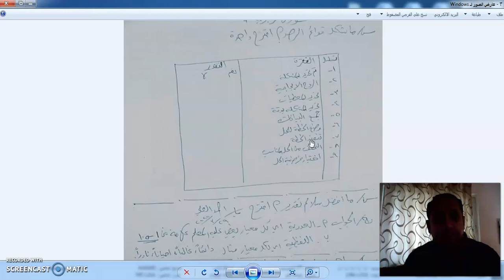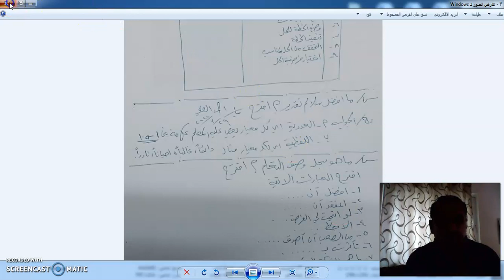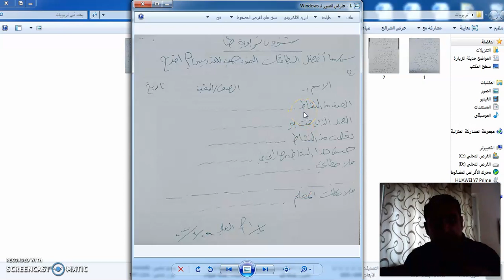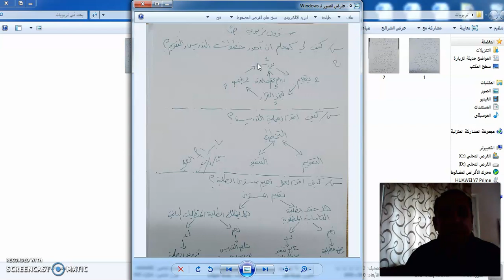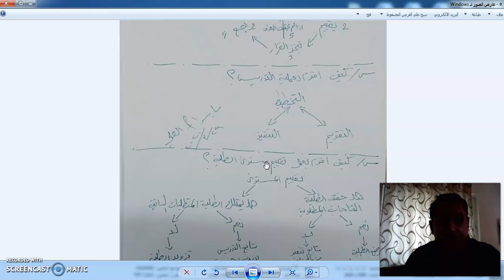قواعد_التدريس_مهارات_المشكلات_التعاوني_النشط_التشخيصي_قوائم_البطاقات_تقييم